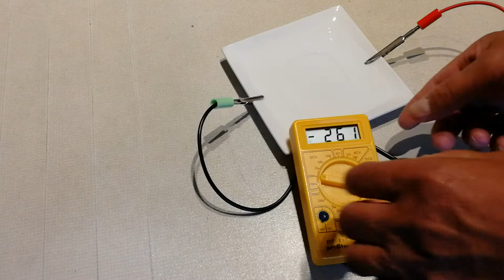Chemisches Potential erhöht - elektrisches Potential auch. Nur als schönes Modell...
Bitte, helfen Sie uns Endlich wieder (Sapere aude!) Dieser Versuch bzw. Experiment veranschaulicht als Modell, was mit dem elektrische Potential passiert, wenn ich das chemische Potential erhöhe.

Björn Köhler

zzzzz_intern: Hausaufgaben Aufgaben